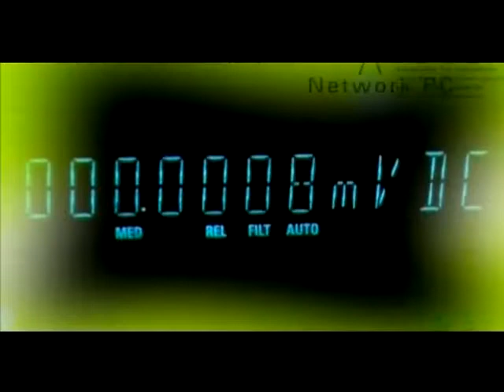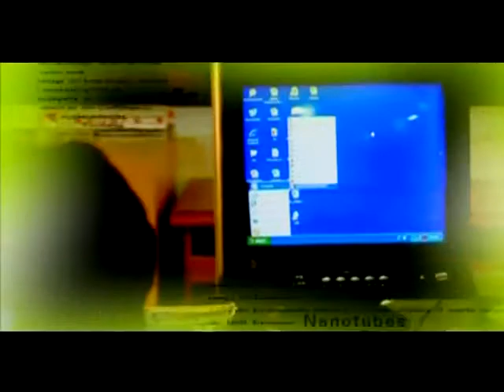India Innovates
'India Innovators' ventures into the Indian technology, tracking the premier research institutes across the four major cities of the country. Finding answers to questions and using technology as a solution to problems, Institutes are playing an important role in shaping young scientists thoughts. Innovating is the new development, its the smart way of finding solution. The power of change lies in the hand of 'India Innovators'.